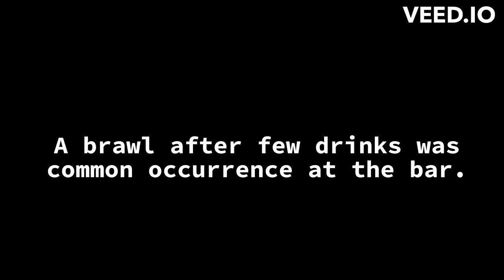BRAWL Meaning in Hindi with Explanation!